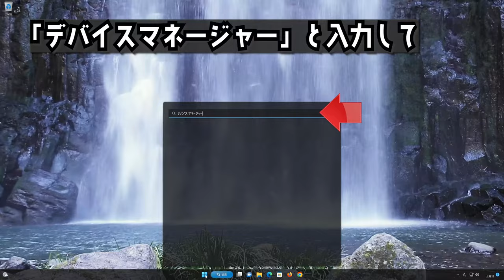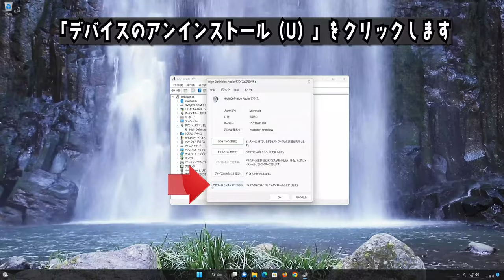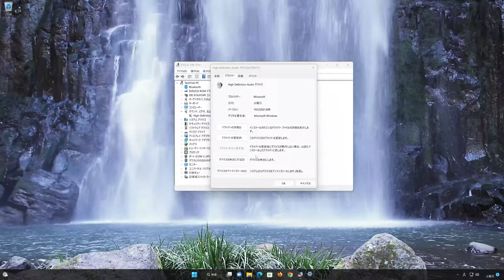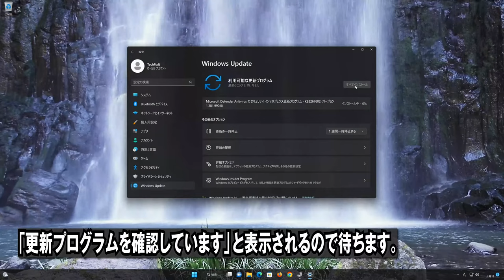【Windows 10】音量が勝手に変わってしまう場合の対処法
Windows10 パソコンの音量が勝手に上がったり下がったりします。

PCの音量が自動で大きくなったり小さくなったりする現象に出くわしました。